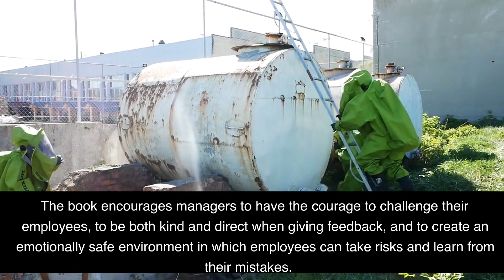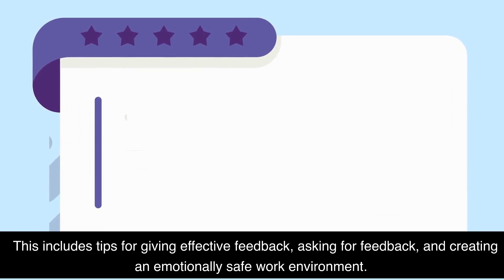Radical Candor by Kim Scott Book Summary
I love coffee! In this video, I'm giving you a 2-minute summary of the book Radical Candor: Be a Kick-Ass Boss Without Losing Your Humanity by Kim Scott.

Kim Scott is a former executive at Google and Apple, and she wrote this book to help managers learn how to be both effective and kind. Radical Candor is a practical guide to help leaders be successful while still maintaining their humanity.

The book dives into the concept of 'Radical Candor' which is the ideal balance between challenge and care. Kim Scott explains the importance of knowing when and how to give tough feedback, while still being respectful and caring. She also offers strategies to help managers have meaningful conversations with their team members, and how to lead with empathy.

If you're a manager, or you're looking to become one, this book is a must-read.